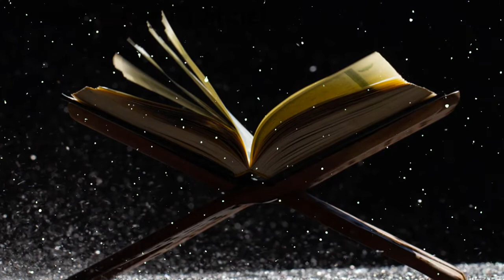Nazar e Bad Ki Pehchan || Nazar E Bad Se Mout Waqia || Nazar Bad ka ilaj || SF Faisal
The trendsetters are with a variety of content fully loaded with information and humor. Catch Urdu Malumat, Deen Squad, SF Faisal, Islamic Info & FM Official Youtube channel with fresh Content Urdu Malumat.

SF Faisal, best known as the original YouTube Channel like Urdu Malumat, Deen Squad, SF Faisal, Islamic Info & FM Official own YouTube channel for his fans. We need your help to develop this special YouTube channel tailored to our fans that will feature new, never-before-seen content, unlike anything that has ever existed on Pakistani YouTube Channel. You will find exclusive content produced by the talented Urdu Malumat only on this channel.

SF Faisal is a popular Channel, director, and producer of content in Pakistan. He revolutionized the Urdu content. His topics cover several subjects related to both Pakistan and Islam. This includes comedy, drama, politics, news, history, arts, literature, sports, and more. He has been on numerous channels including currently on Urdu Malumat, Deen Squad, SF Faisal, Islamic Info & FM Official. He has produced YouTube content for many years. This channel will have many different topic and many different subjects.

SF Faisal is also an Owner noted who writes for Urdu content. He graduated with a master's degree from the Government College University in Lahore in 1985. From 1994 to 1995, He brings his experience and broad breadth of knowledge to the table.